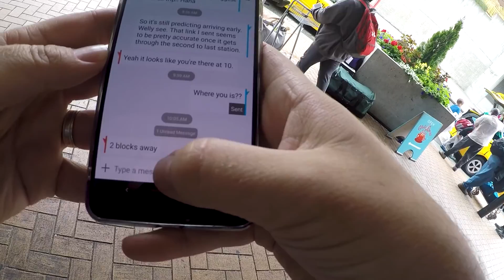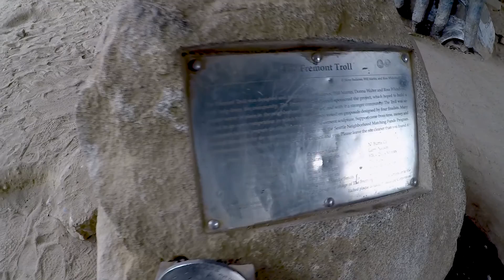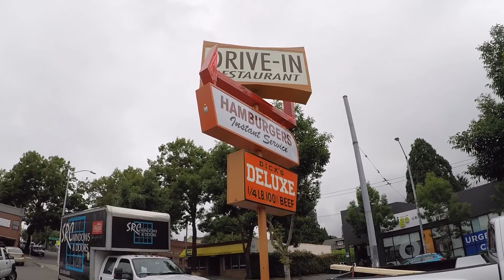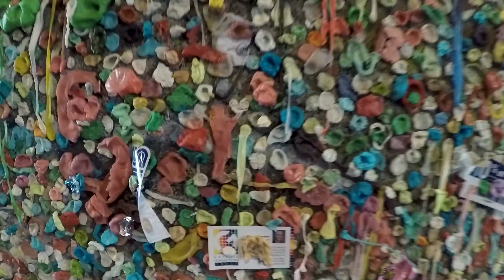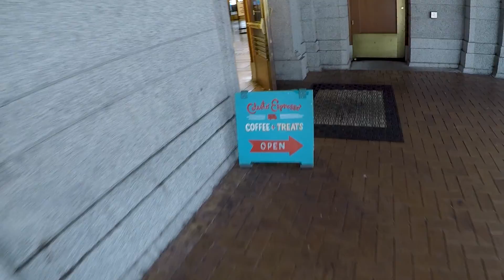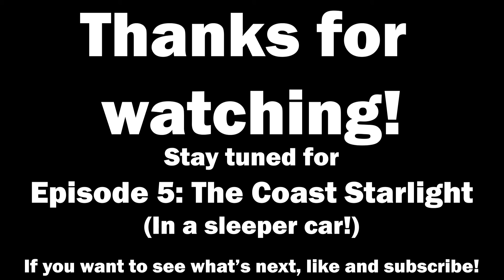SEATTLE! In a day... and BASEBALL! | 15-Day Rail Pass - The Great Train Loop Episode 4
How much of Seattle can you REALLY see in a day?? A LOT! Between train stops, I run from place to Pike Place for free or cheap!

IN THIS VIDEO:
-King Street Station (BEAUTIFUL!)
-The Troll
-The Ballard Locks
-Pike Place Market! (Ducking fish)
-ROYALS GAME!!

I went on a 15 day train trip CIRCLING THE ENTIRE UNITED STATES!! Join me to see where I went, what I did, and maybe get some inspiration and advice for YOUR OWN great adventure!

WHAT IS FLY OVER COUNTRY?
Everyone should travel. And now, more than ever, it’s faster and cheaper to get where you want to go. You’d be amazed at how much there is to do for a fraction of the cost you’d pay at that mega amusement park or that super fancy all-inclusive resort. With a little creativity and an eye for adventure, you can find yourself in some pretty amazing places for cheap. With “Fly Over Country,” I aim to show you destinations you may not have thought about visiting, or didn’t realize you could without spending a boatload of money. Your bank account shouldn’t stop you from seeing all of the great things in your city, or state, or the country, or the world!